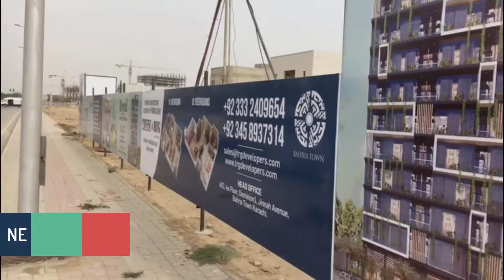𝐑𝐨𝐲𝐚𝐥 𝐇𝐚𝐧𝐠𝐢𝐧𝐠 𝐆𝐚𝐫𝐝𝐞𝐧𝐬 in Precinct 1 Bahria Town Karachi at 𝐌𝐚𝐢𝐧 𝐉𝐢𝐧𝐧𝐚𝐡 𝐀𝐯𝐞𝐧𝐮𝐞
𝐓𝐑𝐆 𝐃𝐞𝐯𝐞𝐥𝐨𝐩𝐞𝐫𝐬 𝐩𝐫𝐞𝐬𝐞𝐧𝐭 𝐎𝐧𝐞 & 𝐓𝐰𝐨 𝐁𝐞𝐝𝐫𝐨𝐨𝐦 𝐔𝐥𝐭𝐫𝐚 𝐋𝐮𝐱𝐮𝐫𝐲 𝐌𝐨𝐝𝐞𝐫𝐧 𝐀𝐩𝐚𝐫𝐭𝐦𝐞𝐧𝐭𝐬..
𝐑𝐨𝐲𝐚𝐥 𝐇𝐚𝐧𝐠𝐢𝐧𝐠 𝐆𝐚𝐫𝐝𝐞𝐧𝐬 📣📣 in Precinct1 BahriaTownKarachi at 𝐌𝐚𝐢𝐧 𝐉𝐢𝐧𝐧𝐚𝐡 𝐀𝐯𝐞𝐧𝐮𝐞
✅ Designed by Algo&Big
✅ Construction has already started
✅ One minute drive away from Bahria Town's Entrance Gate.
✅ Near Quaid Villas, Roots Millennium School & Overseas Block
✅ Unmatchable Rates & Excellent ROI Potential
✅ High-speed Elevators & Multi-level car parking
✅ Modern Structure
✅ Smart Space Management & Green & Healthy Environment
✅ Security & Cleaning Staff
✅ Standby Power Generators & Sensor Light System
✅ Garbage Disposable System
🔥🔥Most accessible Most Desirable Location
𝐔𝐀𝐍 +𝟗𝟐 𝟑𝟏𝟔 𝟔𝟔𝟏𝟏𝟏𝟑𝟔 𝐨𝐫 𝐖𝐡𝐚𝐭𝐬𝐚𝐩𝐩 𝐚𝐭 +𝟗𝟐 𝟑𝟑𝟔 𝟏𝟎𝟎𝟕𝟗𝟗𝟗
𝐕𝐢𝐬𝐢𝐭 𝐨𝐮𝐫 𝐨𝐟𝐟𝐢𝐜𝐞 𝐟𝐨𝐫 𝐚 𝐭𝐨𝐮𝐫 𝐨𝐟 𝐭𝐡𝐞 𝐬𝐢𝐭𝐞: 𝟒𝟎𝟐, 𝟒𝐭𝐡 𝐅𝐥𝐨𝐨𝐫 𝐃𝐨𝐦𝐢𝐧𝐢𝐨𝐧 𝐁𝐮𝐬𝐢𝐧𝐞𝐬𝐬 𝐂𝐞𝐧𝐭𝐫𝐞 𝟏, 𝐁𝐚𝐡𝐫𝐢𝐚 𝐓𝐨𝐰𝐧 𝐊𝐚𝐫𝐚𝐜𝐡𝐢